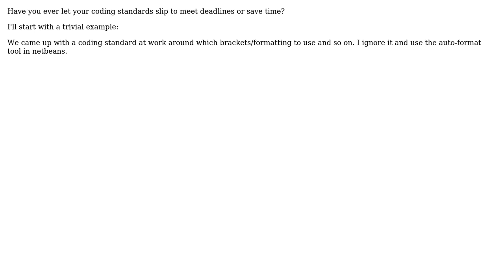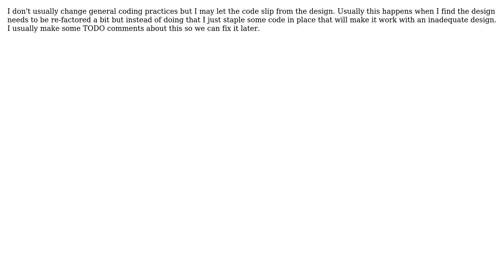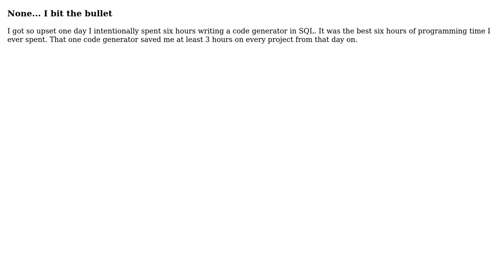Software Engineering: What corners have have you cut at work? (5 Solutions!!)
Software Engineering: What corners have have you cut at work?

With thanks & praise to God, and with thanks to the many people who have made this project possible! | Content (except music & images) licensed under CC BY-SA | Music | Images & others | With thanks to user Ryan Hayes user Michael Riley - AKA Gunny user Keyo user Jeremy user Jas and the Stack Exchange Network Trademarks are property of their respective owners. You are responsible for your own actions.